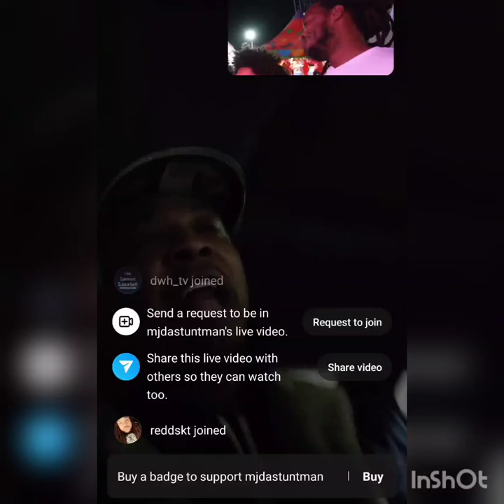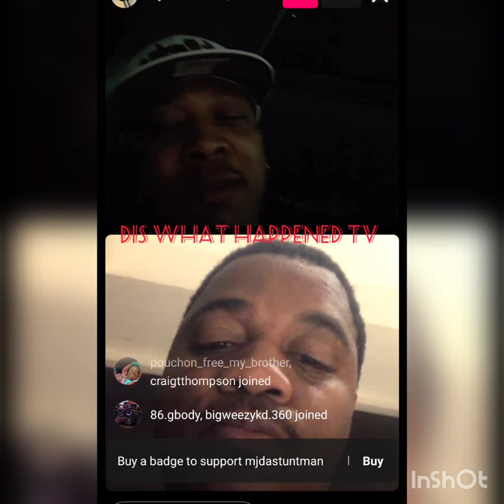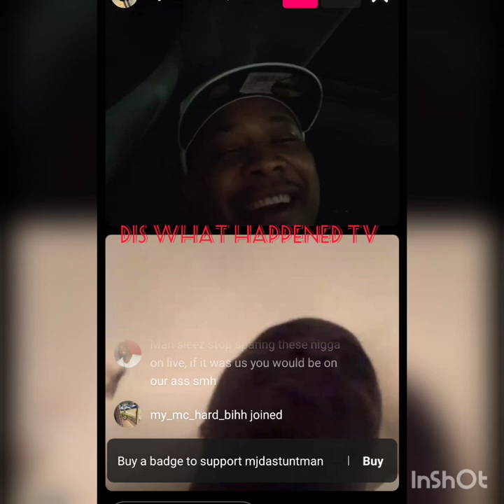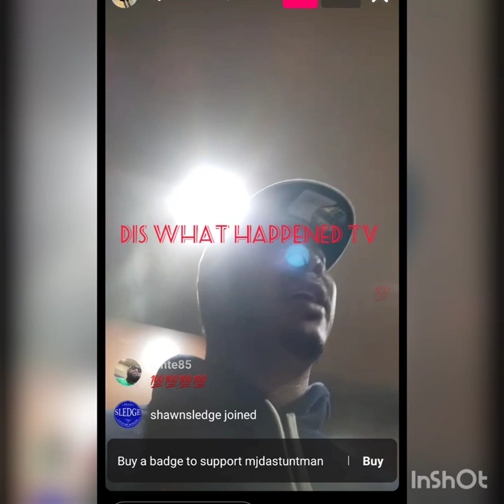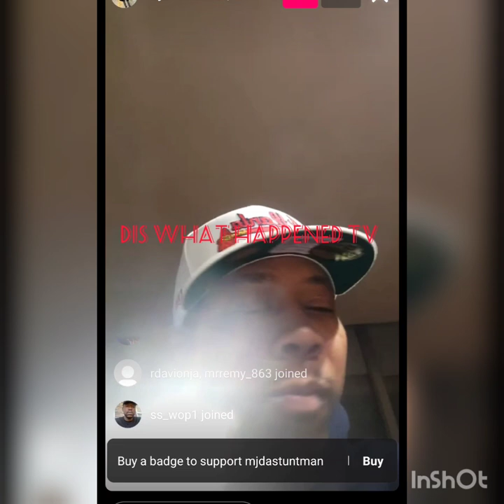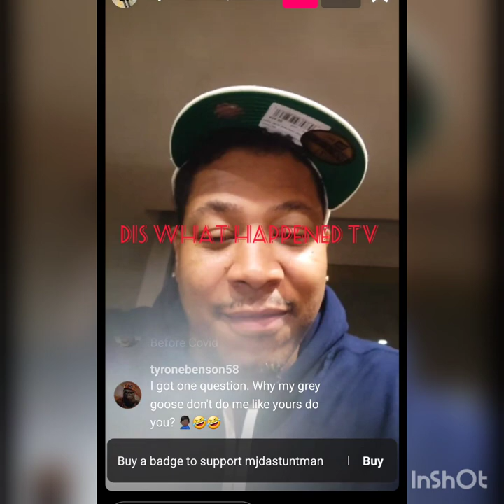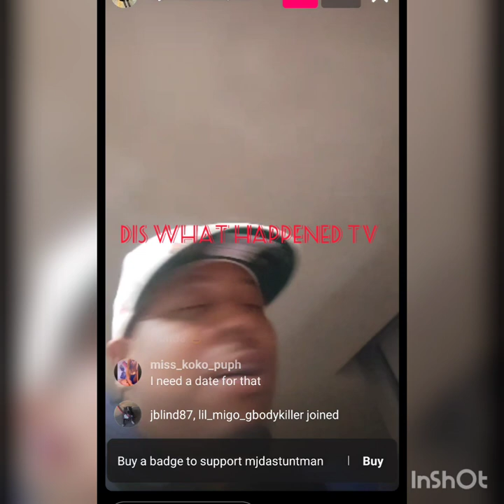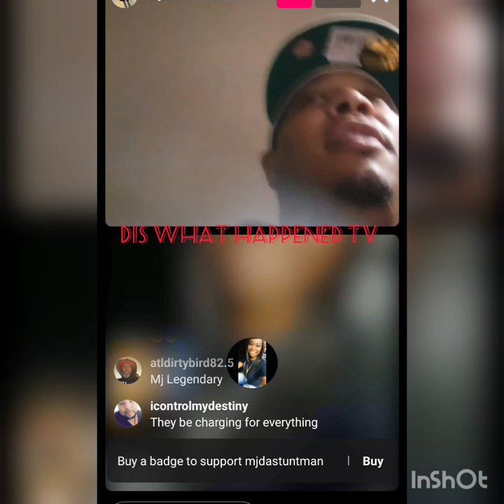Mj da stuntman early morning live!!